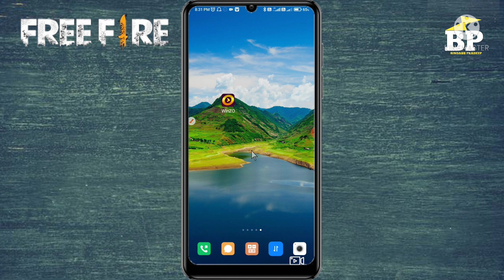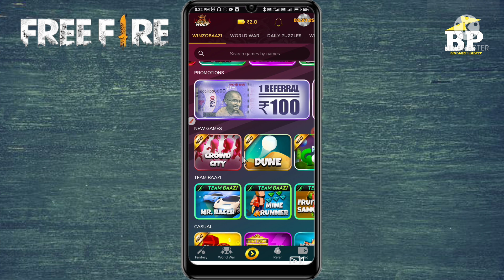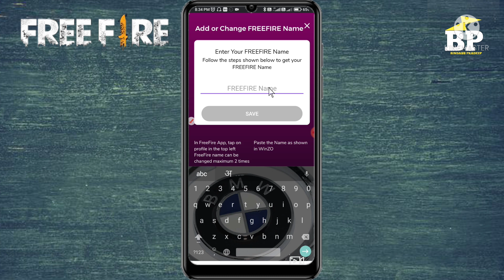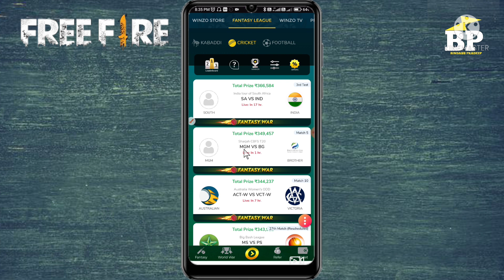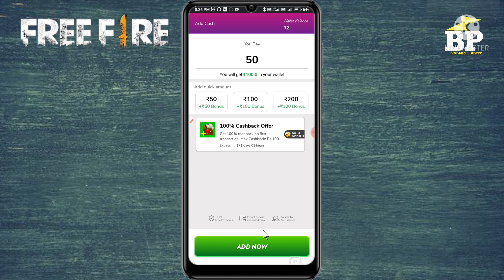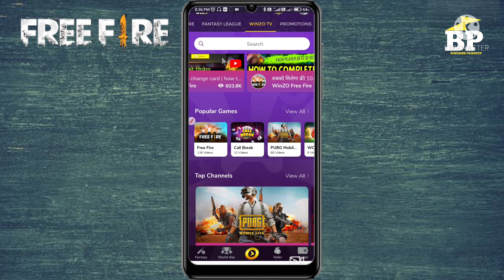Freefire Se Paise kaise kmaye 2022 | Winzo app se paise kaise kmayen | Winzo app in freefire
hello dosto to kaise ho aap log and is video mein main bataya hai ki aap FIR fire Khel kar paise kaise Kama sakte ho aur doston is app ka naam AVN jo jo aapko niche link mil jaega aap vahan se download kar sakte ho and yah app bilkul sahi hai aap yahan per FIR fire ke alava bahut se game khel kar paise Kama sakte ho to jyada der mat karna and is app Ko download karo and free fire khelo aur paise kamao thanks for watching this video🤗🤗

इस ऐप को रेफर करने पर आपको मिलेगा बड़ा अमाउंट एक रेफर पर आप ₹100 कमा सकते हो.

free fire Khel kar paise kaise kamaye
how to earn money on free fire app
free fire app se free diamond kaise milega
winzo app mein free fire kaise khele
winzo app mein free diamond kaise milega
winzo app mein free fire Khel kar paise kaise kamaye
best apps for playing free fire and earn money